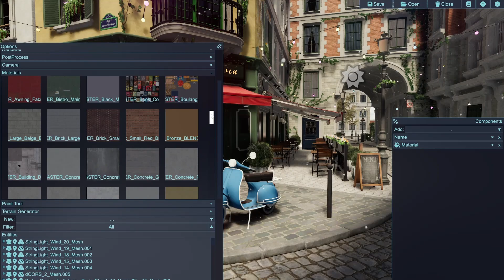Material Picker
First version of the material picker